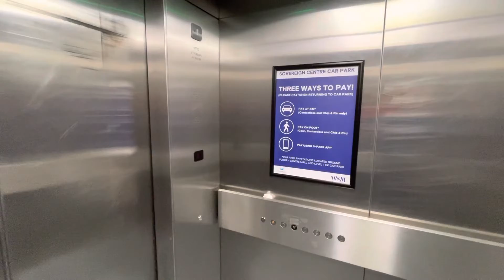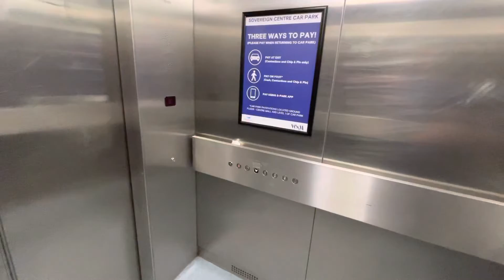Otis Lifts @ Sovereign Centre In Weston-super-Mare Town Centre